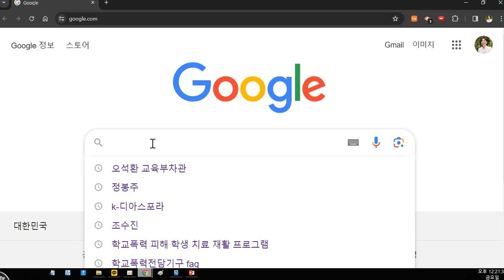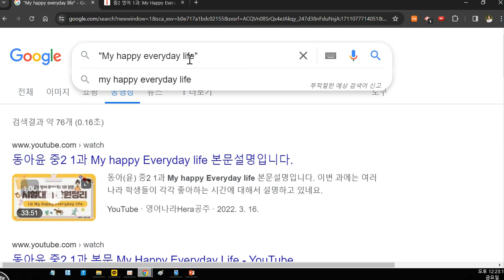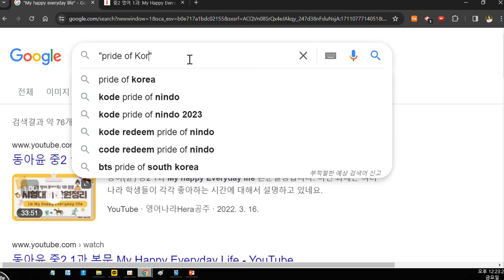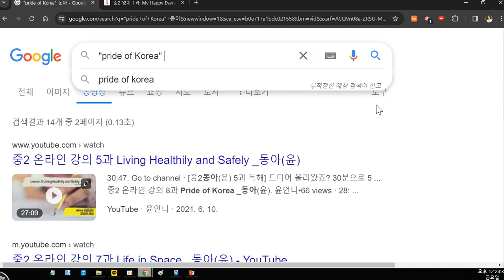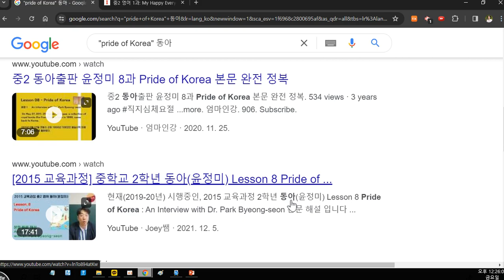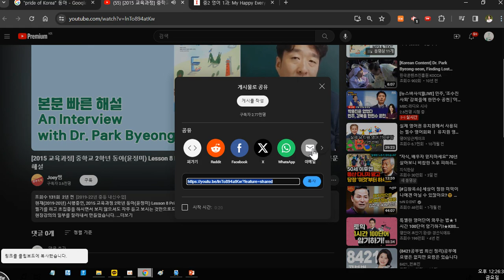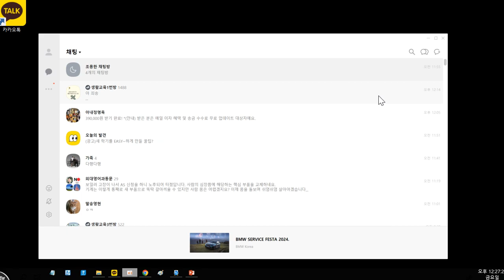학생들에게 교과서 해설 영상 소개하기